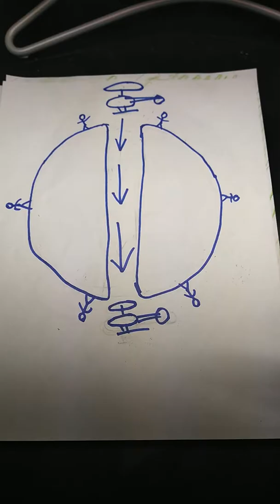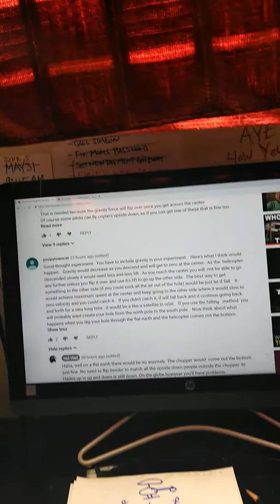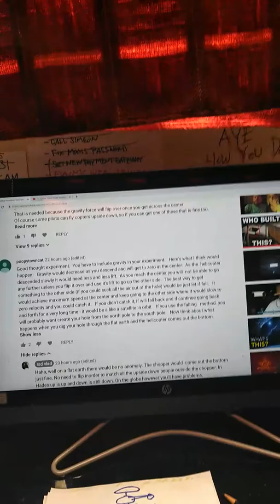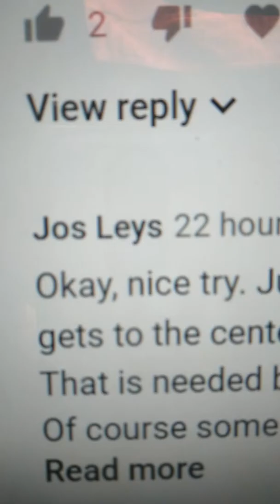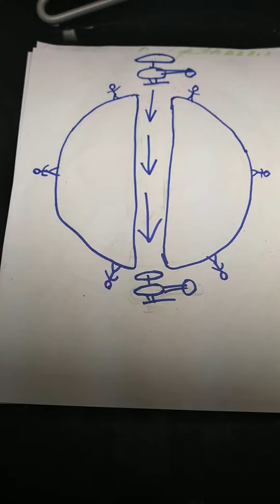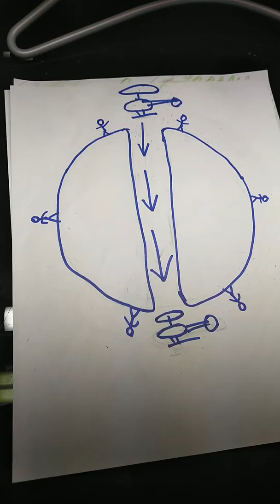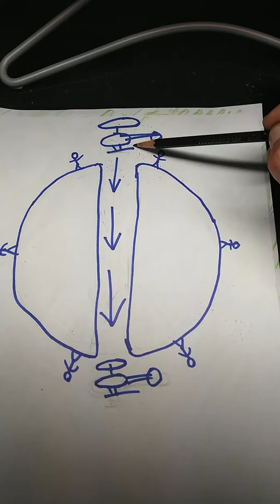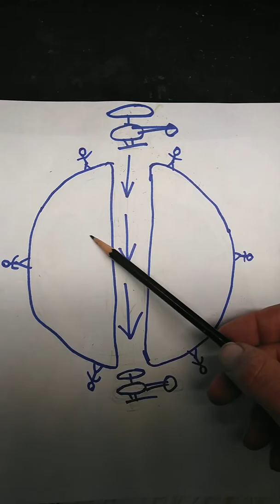Doubling down on the tunnel through Earth problem for globe heads